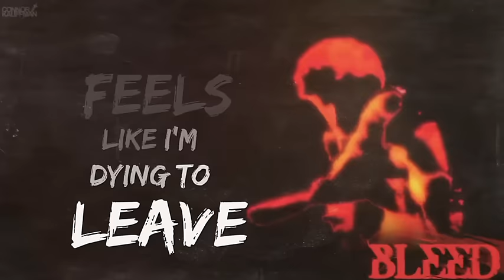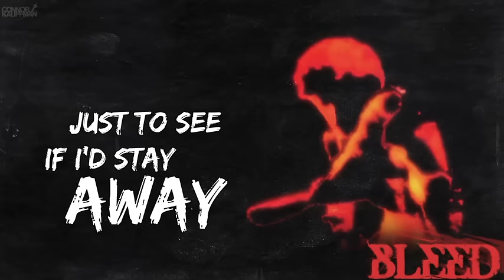Connor Kauffman - Bleed (Official Lyric Video)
Bleed - Connor Kauffman (Lyrics)
I'd been running circles tryna' figure out things I didn't know
Oh, all the things you told me were they meaningless? I needed to know
So I take another lap while your knife was thru my back
Told you I ain't mad so lets stop before we crash

Cuz I don't wanna run anymore

Yeah, I'd let you bleed
Waste time that I need
But lately it feels like I'm dying to leave
I'm begging for peace
But maybe it's you that nobody believes
So take what you want
And take what you need
You eat me alive just like a disease
Cuz you know that I wear my heart on my sleeve

You'd be praying on my downfall with each and every phone call
Just to see if I'd stay away
You and I could never break this never ending focus
Of seeing who could keep playing games

So tell your lies
We pretend it's everlasting when everything is rotten
So you and I
Let's take a ride

You lie thru your teeth, feels so incomplete
Wait for your story to take you too deep
And I call out your name

You were cold blooded, cold, cold blooded for me
Cold blooded, cold, cold blooded for me